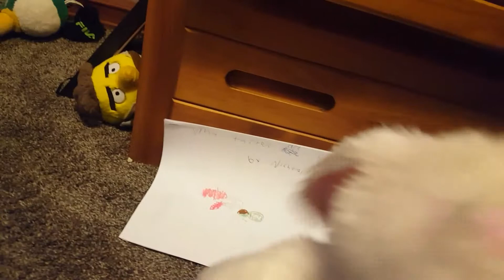Kids Day Story Day: Book Three - Why Turtles Are Slow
Bard is back!